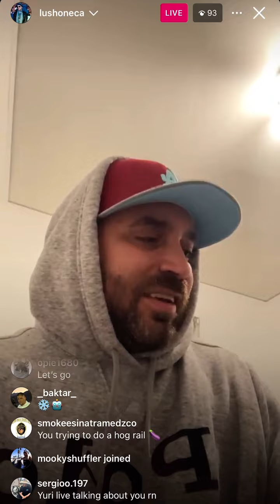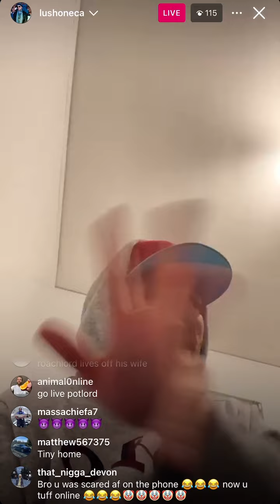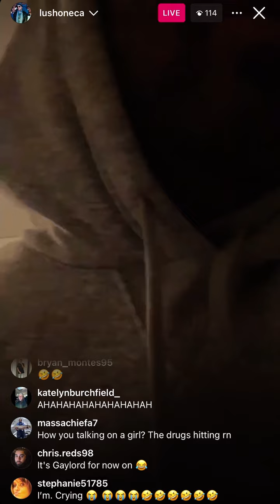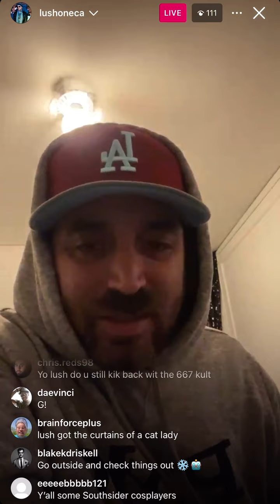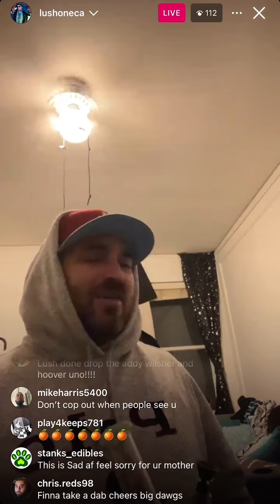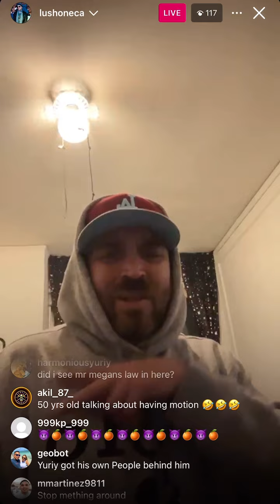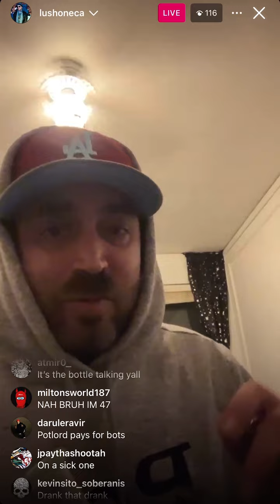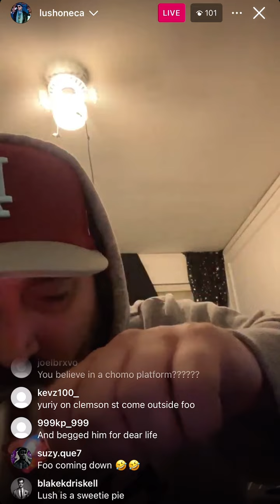Lush One of No Jumper spazzes out on Potlord & Yuiry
Lush One of No Jumper spazzes out on Potlord & Yuiry.. then calls Potlord out for the fade 👊🏽